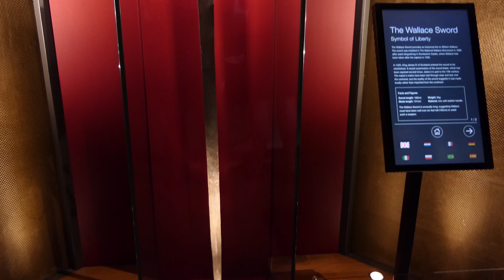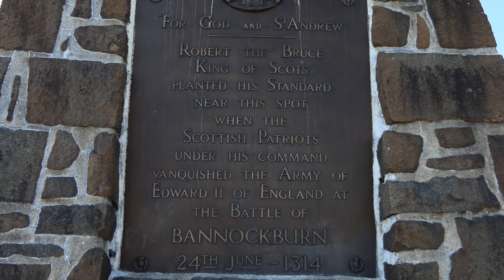The True Story of Willam Wallace and Visit to Wallace Monument + Stirling Castle / Scotland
This is the true version of events surrounding William Wallace's life. He wasn't actually Braveheart, that was the nickname of Robert the Bruce.

Find great travel items here  lddy.no/b4g5

Sound FX (no changes were made to the original recording)